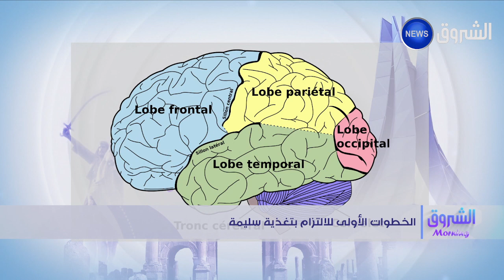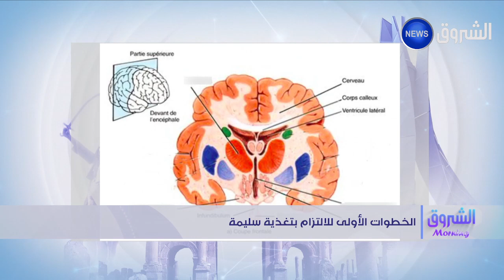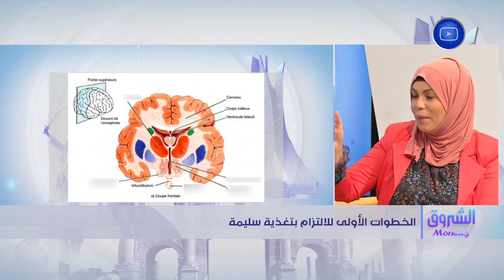الخطوات الأولى للإلتزام بتغذية سليمة